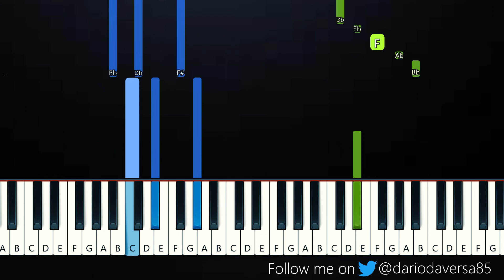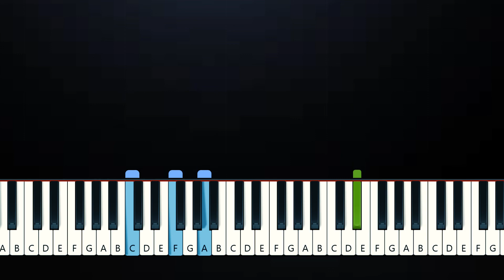Billie Eilish - Lost Cause (Piano Tutorial)